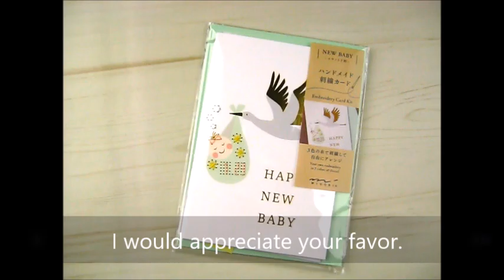"Japan Champion Stationery Shop" is also performing Service called bundle Set